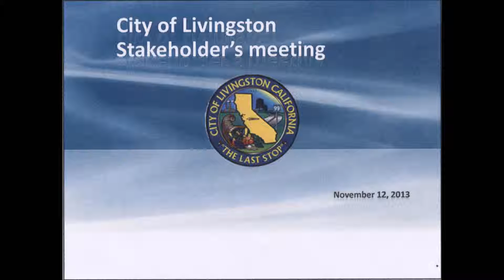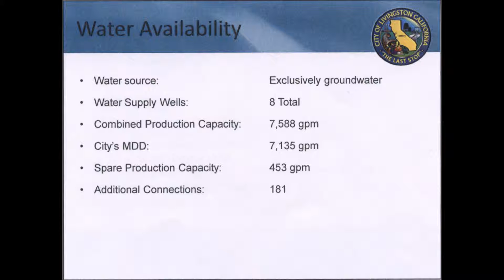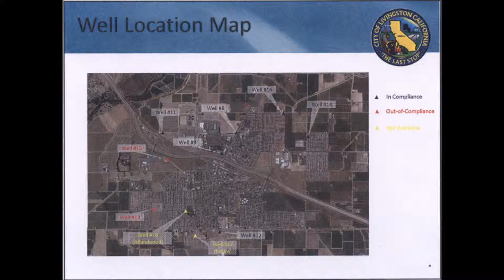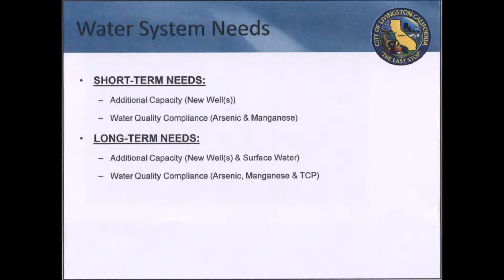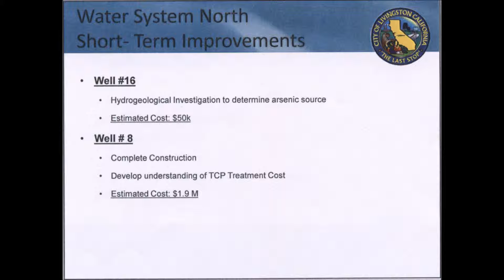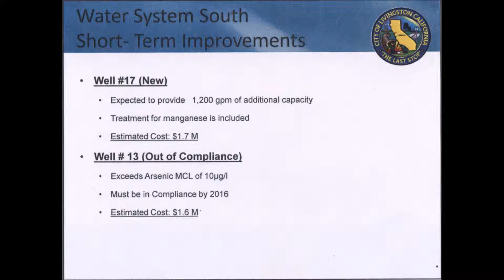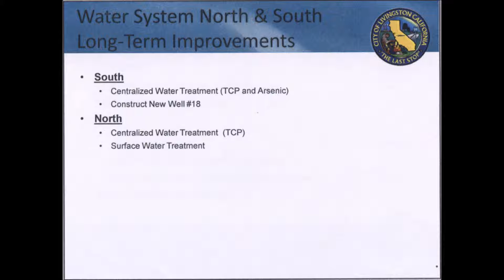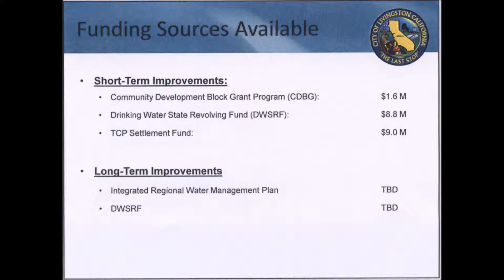11122013 Utility Rate Stakeholders Committee Meeting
November 12, 2013 Meeting of the City of Livingston Utility Rates Stakeholders Committee. This is a committee established by the City Council of the City of Livingston: with members appointed by the City Council.

This Committee is tasked with advising the City Council on how best to address Livingston's multiple Water Quality and Water Delivery System Issues

Main Topics of Discussion this evening: Arsenic, TCP-1,2,3 and Manganese Levels in the wells. Which wells are failing Drinking Water Standards, and which wells are in danger of failing Current and Future Drinking Water Standards.

Index of Items You Might Find Interesting
0:00:00 Introductions of Committee Members and Others Present
0:02:23 Introduction of New Contracted City Engineers
0:03:00 Overview of the Water Delivery System
0:07:10 Definition of "Combined Water Production Capacity"
0:12:47 Well Locations and which Wells are "Out of Compliance"
0:15:22 Well 17 - Drilled but not completed - Why this well is needed
0:20:00 TCP-1,2,3,Is in all wells. Where it came from. What it can do to you
0:24:30 Well 16 - The Most Expensive Water in the System (and most argued about)
0:27:35 Well 16 pumps at 1,300gpm but Arsenic Media can only handle 900gpm
0:28:00 Well 16 - How do you slow it down for Arsenic Filtration purposes
0:34:45 Production Capacity - Why future Wells 17 & 18 are so Important
0:35:25 Arsenic Media Regeneration and Cost Reduction
0:36:30 Well 16 - Bringing down Arsenic Levels to levels comparable to other wells
0:37:08 Well 16 - 3 Methods of "slowing it down" and which will be most effective
0:42:10 Well 14 Treatment Options. Piping water from it to Well 8
0:43:54 Treating for TCP-1,2,3 is a Know Long Term Need
0:45:47 Well 15 Out of Compliance for Manganese. Will it be abandoned?
0:48:00 Well 13 Out of Compliance for Arsenic
0:50:19 Arsenic levels by Well
0:50:50 Well 15 is located in the area where New Development is coming in
0:51:40 Should Capacity be made up elsewhere?
0:52:45 What do we do with Well 15?
0:53:26 The Long Term Need for the entire system is TCP Treatment
0:54:45 How much would it cost to Refurbish Well 10?
0:55:10 The Option of Shutting Down Wells 13 & 15 and adding Centralized Treatment
0:57:43 Destroying Well 10 and Building Well 18
0:59:53 Question about Maximum Contaminant Levels per well and State Board
1:00:49 Question about Capacity
1:02:07 Other Cities are "holding on" to their TCP Settlement Money
1:03:26 TCP vs Arsenic - Types of Treatment Systems - Benefit of Centralization
1:04:10  Well 15 as Major Source of Manganese in the System
1:08:35 Well 16 - If run at Capacity 24/7 - Arsenic Media would only last 1 year.
1:12:00 Now we know the Issues, How do we Pay For It All? Getting out of the Red.
1:16:40 How should we use our TCP Settlement Money? Use it now? Later? on What?
1:39:00 Bringing in Surface Water as a Long Term Project
1:45:00 The TCP Settlement will only be used for water